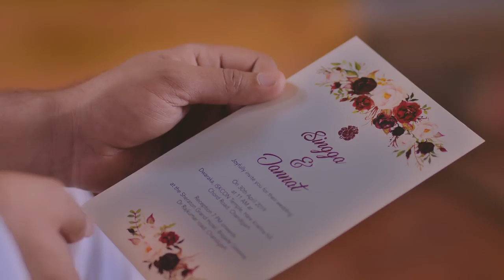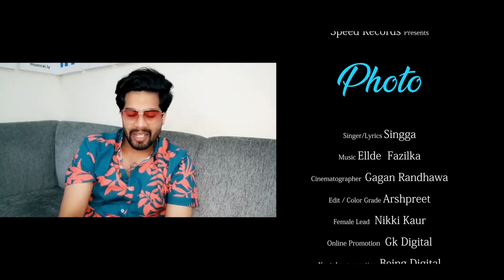Photo singga (official video) latest punjabi song 2019 shahzaib entertainment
Shahzaib